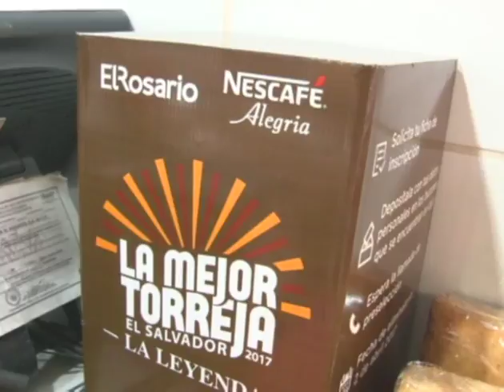NOTA EL ROSARIO TORREJAS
Te compartimos una tradición que se vive cada año en semana santa...